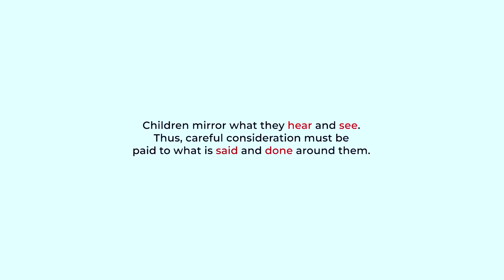This pupil embarrassed her parents.